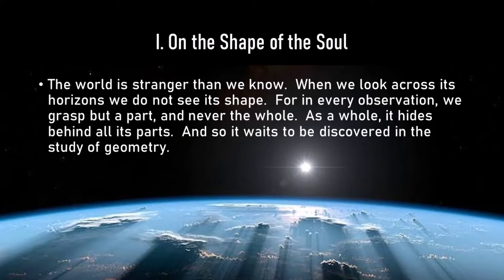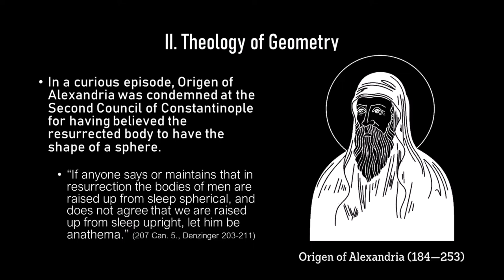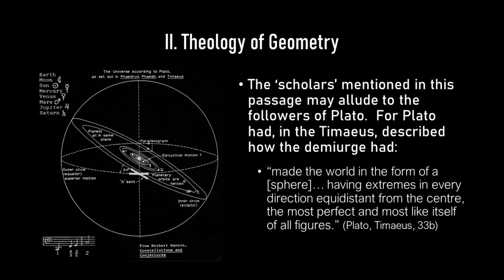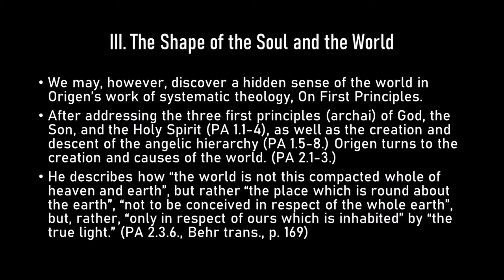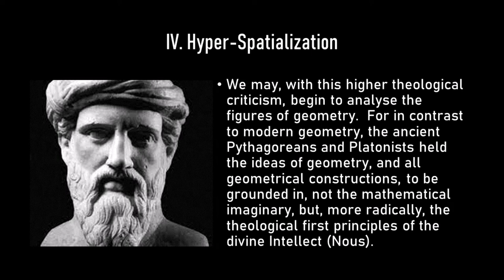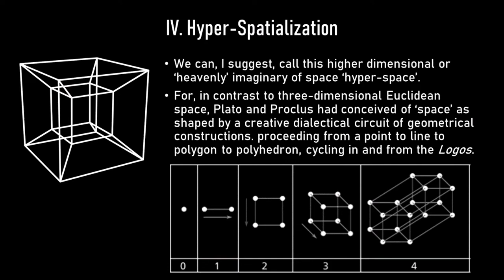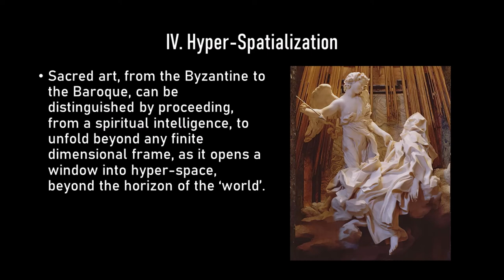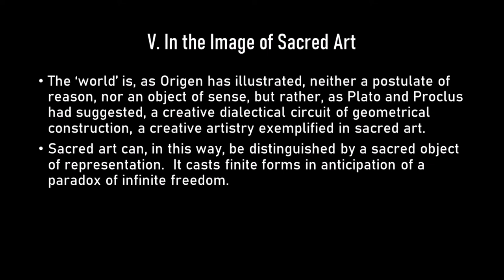The Stars an Altar: Angelic Worlds in Origen of Alexandria | Dr. Ryan Haecker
The Stars an Altar: Angelic Worlds in Origen of Alexandria
Presented by Dr. Ryan Haecker

Catholicism, Literature and the Arts III
University of Notre Dame in London

What is the place of the world to come?  Origen of Alexandria was condemned in part for having believed the shape of the resurrected body to be a sphere.  It is, as he illustrates, neither as in Immanuel Kant a postulate of reason, nor as in Markus Gabriel a field of sense, but rather a triadic circuit of geometrical construction, which, most expressly in sacred art, manifests the image of the Trinity, and casts finite forms in anticipation of eschatological freedom.  The Christological ‘shape’ of the soul is the 'place-making' of all possible shapes.  Origen’s allusions in Peri Archon 2.3. and 2.11. to a ‘city of the saints’ can, as this essay will illustrate, be read both to draw from the civic imagery of the Psalms, and to anticipate Augustine's Civitate Dei as a model for conceiving of the shape of the body as the shared hope of the Church.